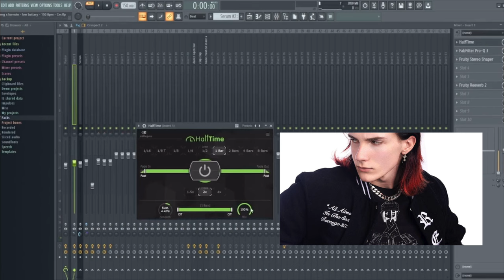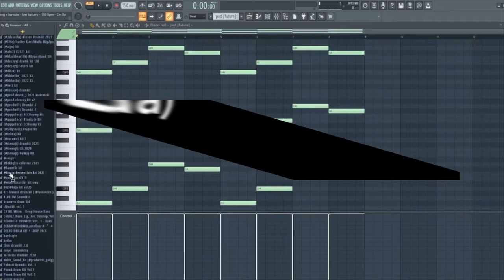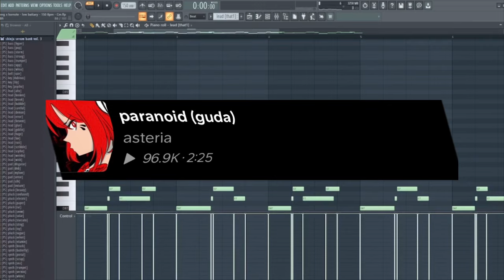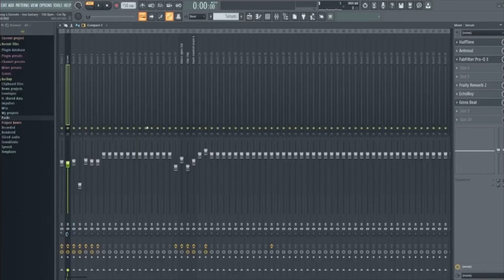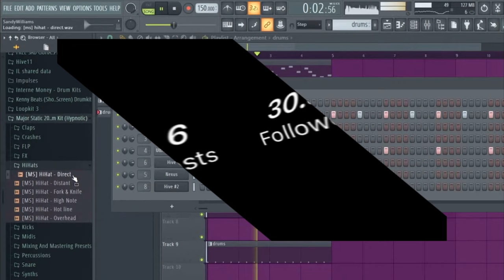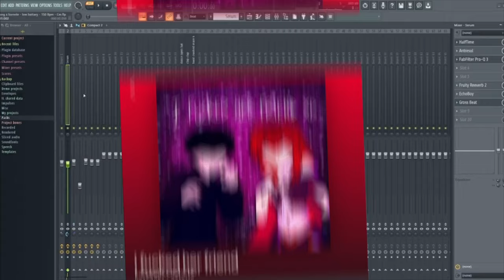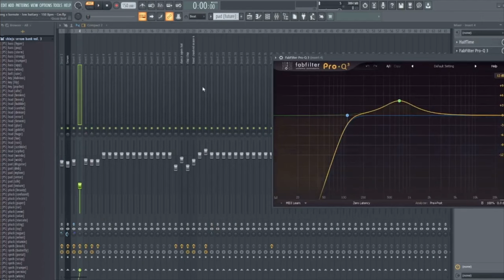HISTORY OF ASTERIA (DOCUMENTARY)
Asteria is a talented young artist scenecore artist from New Zealand. Hopefully this video helps you learn a little more about him.